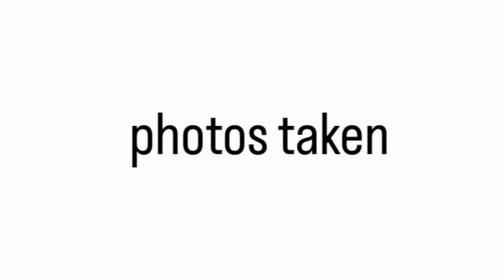GRADUATION DAY 🎓 | mary-jaelle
q & a:
q: what camera do you use? iphone 13 pro
q: what is your editing software? imovie
q: what’s your nationality? filipino

have a great day and remember you’re amazing and that i love you xox